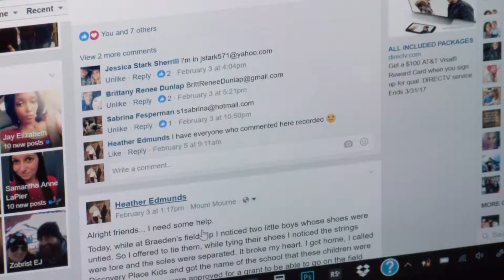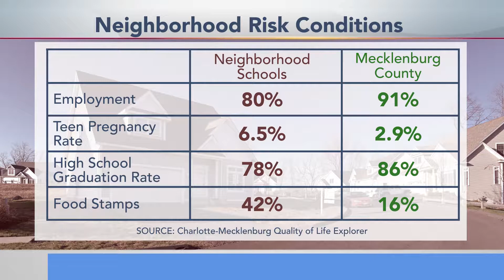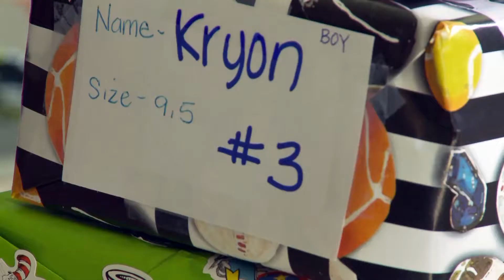Carolina Impact: Shoes for Kids